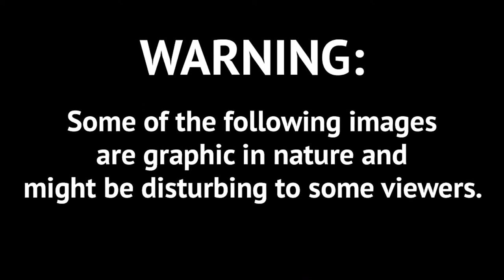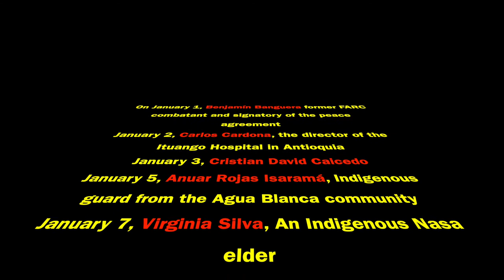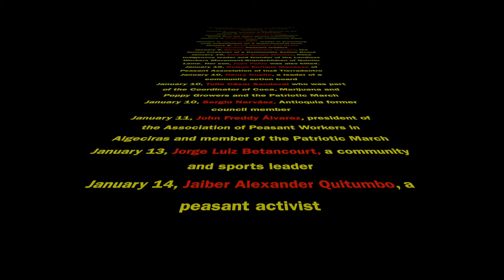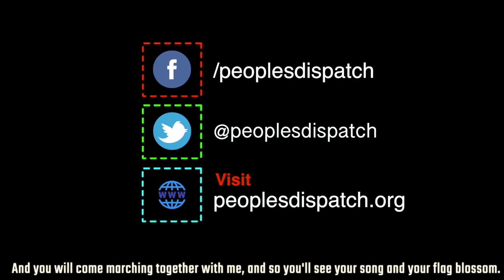Around The World in 8 Minutes: South African workers' struggle and more...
In this episode, we take a look at the workers’ struggle against the privatization of South Africa’s state-owned energy producer, ESKOM. We also report on ‘Run Against Dictatorship’ event in Thailand, and the assassination of social leaders and human rights activists in Colombia.